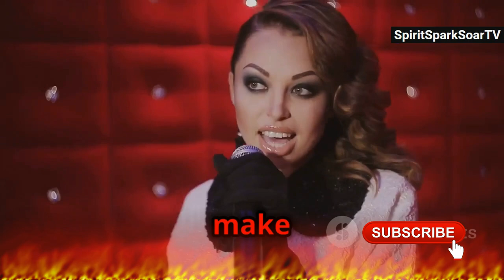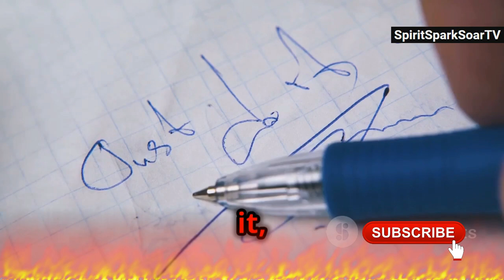Taylor Swift's Top 10 Rules for Success: Learn from Her Journey | Motivational Lesson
Unlocking Success: Taylor Swift's Top 10 Rules for a Winning Life!

OUTLINE:

00:00:00 Welcome to Unlocking Success!
00:00:44 Embrace Your Vision
00:01:20 Innovate and Evolve
00:01:55 Authenticity Matters
00:02:25 Trust Your Instincts
00:02:54 Embrace Loneliness as Growth
00:03:30 Stay Resilient Against Criticism
00:03:58 Own Your Decisions
00:04:24 Focus on Your Happiness
00:04:54 Celebrate Your Mistakes
00:05:25 Define Yourself
00:05:53 Unlock Your Potential!

what makes a singer successful in the 21st century
taylor swift's approach to genre change

Ever Wonder How Taylor Swift Became a Superstar? (Her 10 SECRET Rules Revealed!)

Hey Swifties and music lovers! Want to know the secret sauce behind Taylor Swift's incredible success?  This video dives deep into 10 powerful lessons YOU can learn from Taylor's journey, from facing criticism to staying true to herself.

This ain't your typical advice video! We're unpacking Taylor's story in a way that's relatable and actionable, turning it into a roadmap for YOU to achieve YOUR dreams!

Whether you're a musician, artist, or just someone who wants to crush your goals, this video is packed with inspo and practical tips.